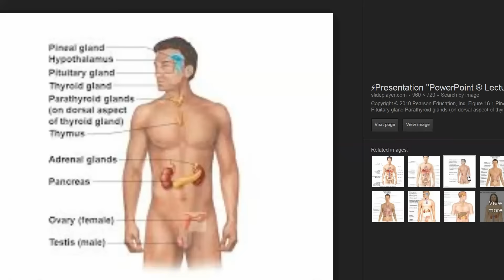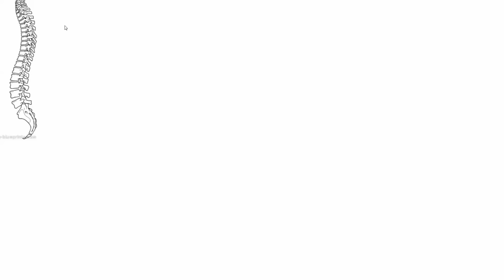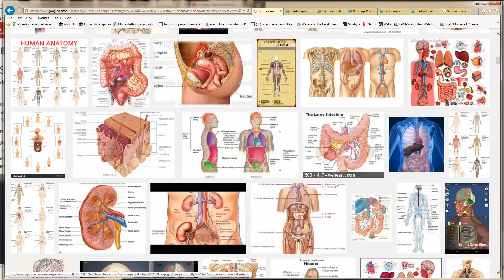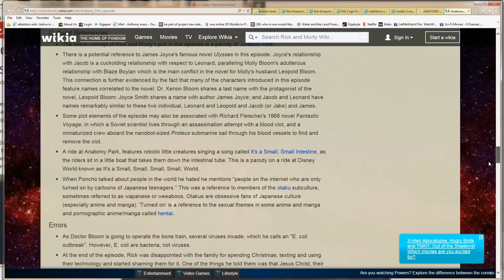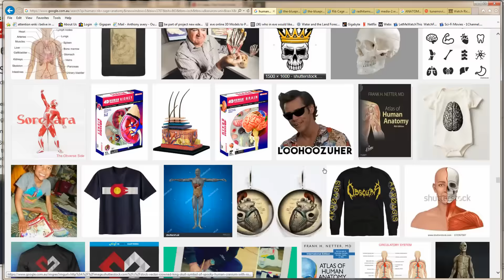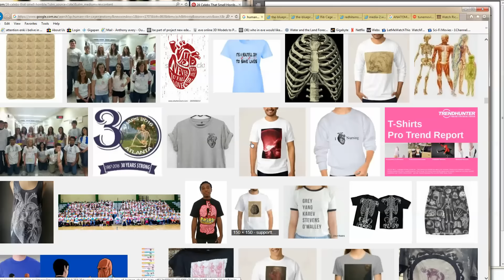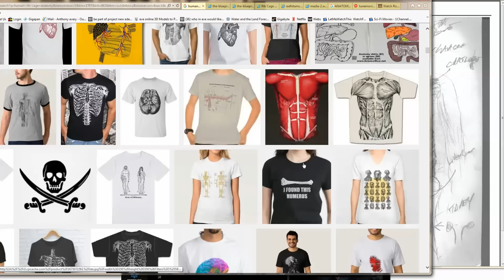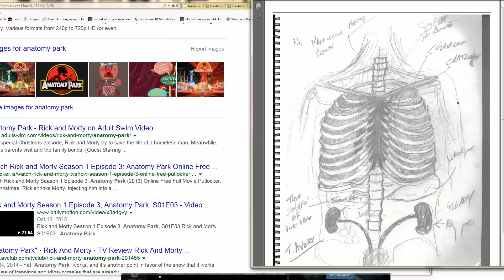mandela effect changes more freaky shite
Apparently I made this video on may 31 2016
0 at 5.30 but it was never uploaded and I don't remember making it
and in anticipation of all the people that don't understand the mandella effect here goes first of all I don't remember making this video but the organs I spoke of were where I said they were under the arm not the neck so here is a response in response to the smart ass comments only
in my reality the thyroids were in the armpits here yes they may be all my organs are in a different place this is one of the most noticeable Mandela effects is the organ moves and many of us are experiencing different as we come from parallel earths this is what the mandala effect is and organ placement is one of the most noticeable so its ok my heart liver and kidneys has moved but not my thyroid wow ill have to contact cern and tell them to put me back home as my organs are different to your world

ok this video may be just a normal video of mine but here is the catch i don’t remember making this video i was uploading to my back up channel as I have not uploaded to it for some time so as I was editing the descriptions I noticed I uploaded this video and it was not on my main channel so I started watching it and yep not ever uploaded and I don’t remember uploading whether we have jumped again but I know I don’t ever remember making this video yet some of the things in it are correct like my friend and family operations and organ locations but I never made it I think my counterpart from this reality made  and we jumped before he got to upload it

 YouTube copyright
Belongs to all my own following channels
bluebeard2011
bluebeard2011reloade
anthony avery